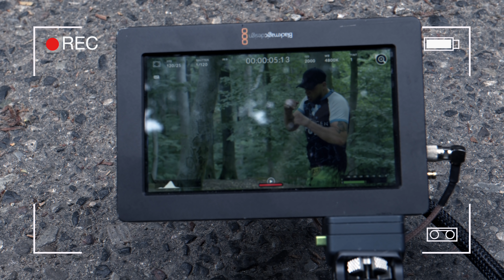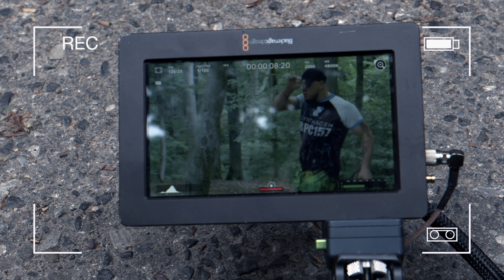Obóz u Michała Materli Dzień 1 | Trailer walki Tomasz Sarara vs Vladimir Tok na KSW 62!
Kup ppv z mojego linka i zobacz mnie w akcji w formule MMA!

Z kodem SARARATEAM dostęp sześcio-miesięczny tańszy o 130zł na mojej stronie

Kup BPC z kodem SARARABPC- 7% zniżki - natychmiastowa wysyłka

Partnerzy kanału:
- SARARACALI - 10% zniżki na WSZYSTKO
- SARARABPC - 7% zniżki na BPC- 157
- SARARABATOM - 10% zniżki na WSZYSTKO